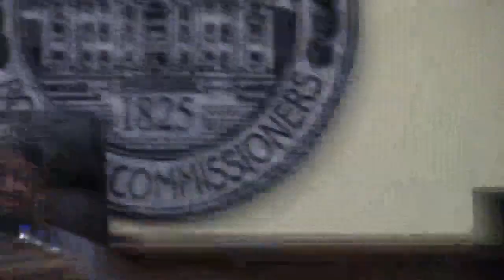8b. Amend 2015 Solid Waste Ordinance @ LCC Work - 2023-04-10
In my mind, it seems super inconvenient to shorten the hours of the collection sites on Monday and Friday.  If someone works 8-5, then getting their recycling there by 6 is not possible.

Oh, but this isn't for the health, safety and well being of the citizens, it is for the convenience of the garbage companies. They are proposing to cut out 7 hours per week. I don't know how much the people who sit at the collection sites make but the amount of savings is small, compared to the inconvenience of the citizens.